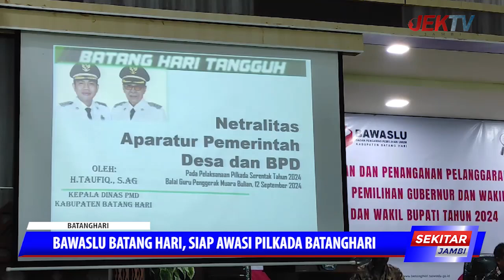BAWASLU BATANG HARI, SIAP AWASI PILKADA BATANGHARI